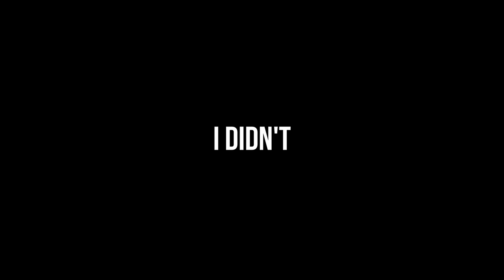CONNORS LAGGING?! | Call Of Duty WARZONE | Funny and Stupid Moments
Warzone Win, Call of Duty, COD, Ninja, Modern Warfare, COD MW, MW, call of duty best bits, funny warzone moments.